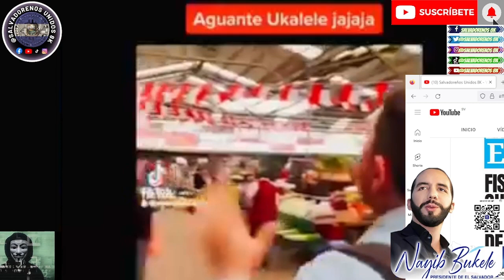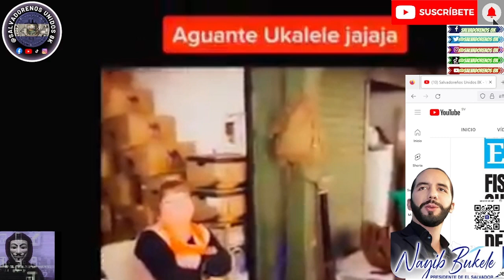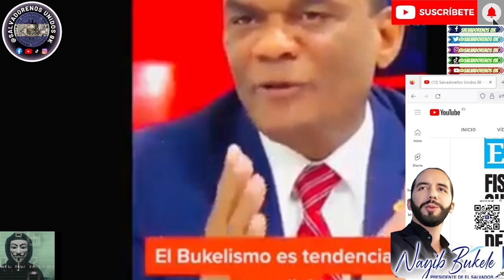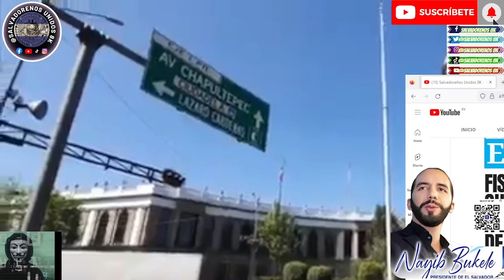🌎 💯 🇸🇻 COMO EL BUKELISMOS se esta Expandiendo a todos los paises de Latinoamerica y EL Mundo.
BUKELISMO: Corriente política, social y económica; centrada en el bienestar del ser humano, cómo principio y fin de la actividad del Estado. Su precursor es el Presidente de El Salv.NAYIB BUKELE, que puso fin al bipartidismo y a la falsedad de ideologías de izquierdas y derechas.

- Chivo wallet,
- SUNSET PARk
- Vacunación contra COVID exitosa.
Entre otros proyectos exitosos del gobierno.
COMPARTAN LOS VÍDEOS PARA QUE MAS PERSONAS PUEDAN VER LAS TRASNFORMACIONES POSITIVAS.  APOYA NUESTRO CANAL

Apoyar el Canal:
Wallet BITCOIN red Bitcoin:  18Ts9k2xuGi6LFydiNjKfPHjxcKppCadoK